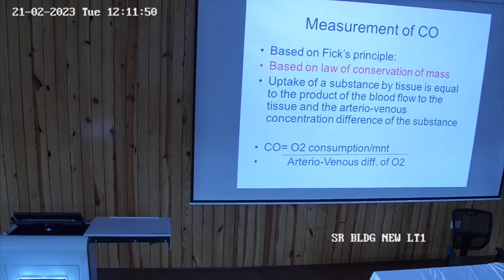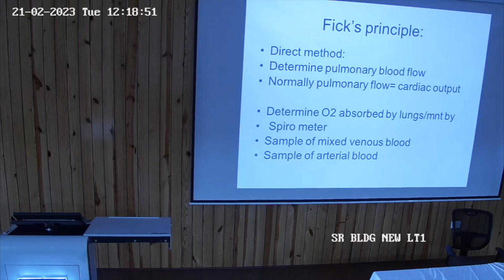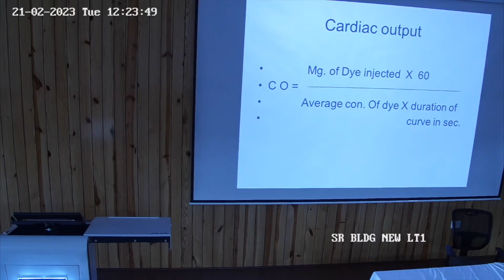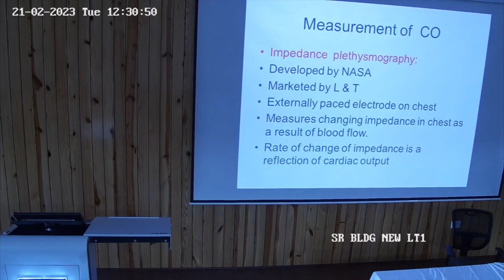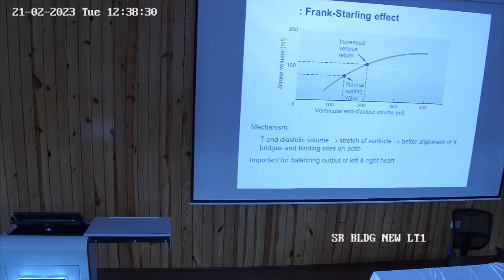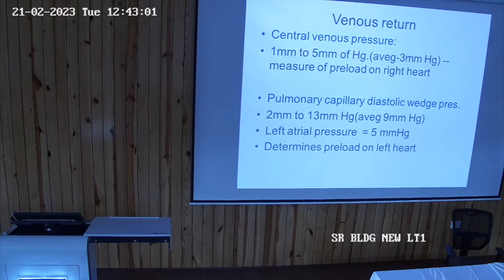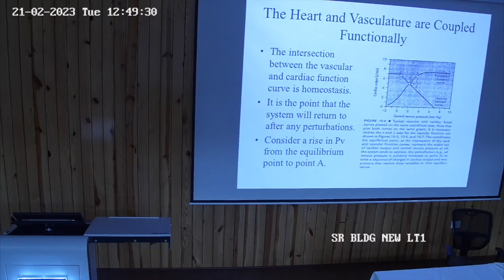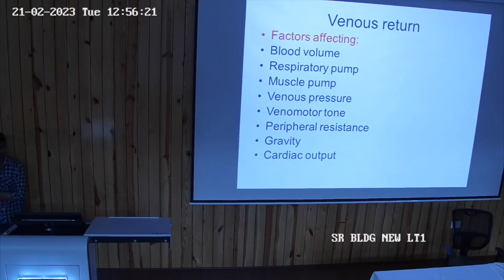Measurement of CO